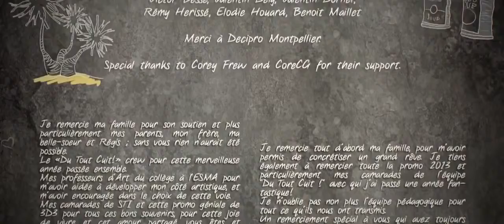Robinson Crusoe Full Movie HD Cartoon 3D Animation Short Film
Animated full film - This funny animation short movie full cartoon 3D movie HD was created by several students for their graduation project at ESMA Montpellier, France.

Du Tout Cuit - 3D-Animated short film Film Direction

Juline BRETON

Loïc CURIEN

Vincent JUAN

Julien TISSEAU

Music

 Raphaël BELLAMY

Clément OSMONT

Arnaud PIERSON

BERTHIER

Sounds Recording and Mix

José VICENTE

Yoann PONCET

"Du tout Cuit" is a 3D-animated full film - This funny animation short movie (full cartoon 3D movie HD) was created by several students for their graduation project at ESMA (Montpellier, France).